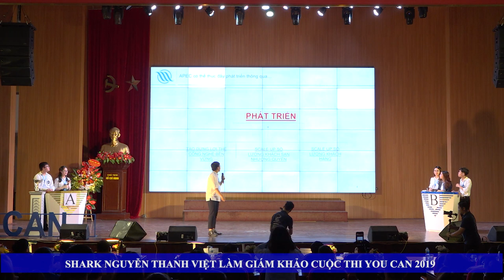Intracom Group Đồng Hành Cùng Cuộc Thi You Can 9 Dành Cho SV Học Viện Tài Chính II Intracom Group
Một lần nữa quay trở lại Học viện Tài chính với tư cách Ban Giám khảo chương trình “You Can 9”, tôi như được sống lại thời tuổi trẻ cùng các bạn sinh viên năng động và đầy nhiệt huyết.
Sự thông minh, nhạy bén và linh hoạt của các bạn trong việc tiếp cận và xử lý vấn đề đã làm nên một đêm “You Can 9” bùng nổ, thành công.
Mong các bạn luôn giữ nhiệt huyết và nỗ lực hết mình để theo đuổi niềm đam mê rồi thành công sẽ theo đuổi bạn !

Đây là kênh chính của Intracom Group bao gồm các video về các hoạt động kinh doanh, văn hóa doanh nghiệp của Intracom Group và về cuộc đời/sự nghiệp/gia đình/các câu nói triết lý về khởi nghiệp/triết lý doanh nhân với phật pháp, kinh doanh của Shark Nguyễn Thanh Việt!!

🏥 Intracom Group

🏥 Địa chỉ: Tòa nhà Intracom 2, phường Phúc Diễn, quận Bắc Từ Liêm, TP. Hà Nội